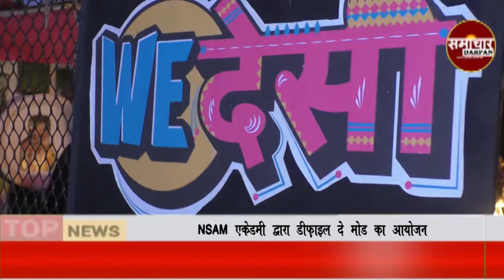Mumbai : NSAM एकेडमी द्वारा डीफ़ाइल दे मोड का आयोजन| SNI NEWS